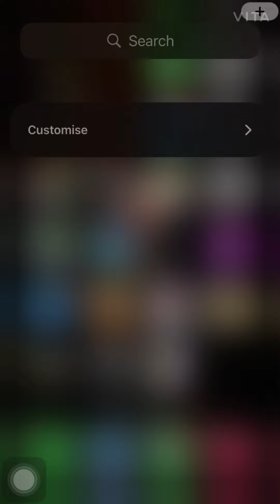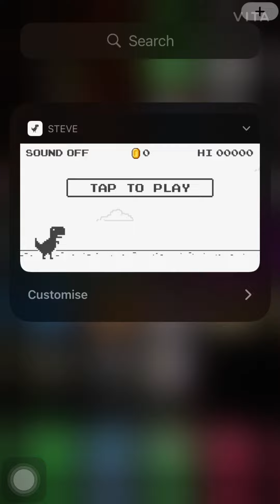How to add steve the jumping dinasour onto iPhone | how to add game | ios 16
In this today's video I'm going to show to how to add steve the jumping  dinasour in your iPhone.